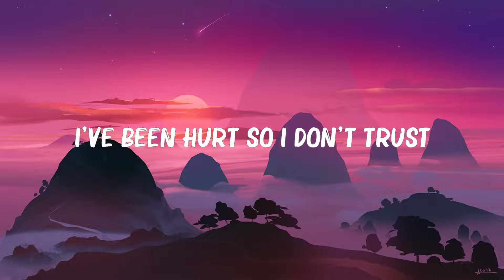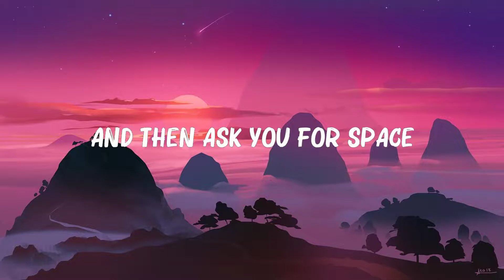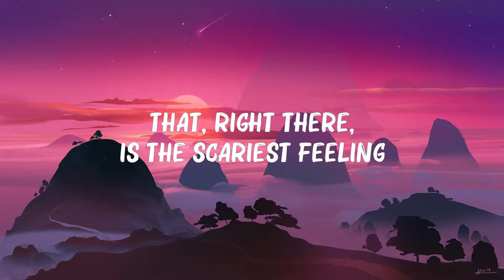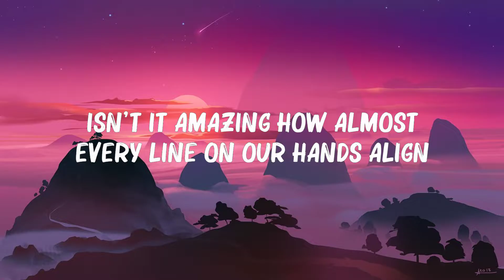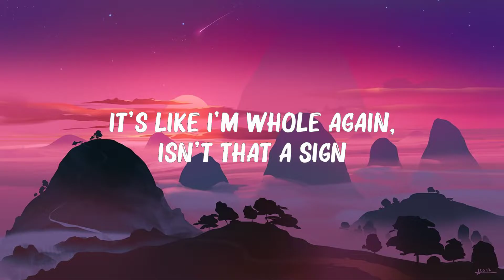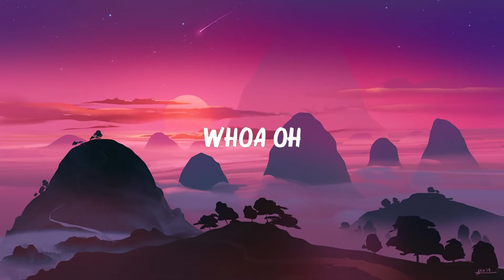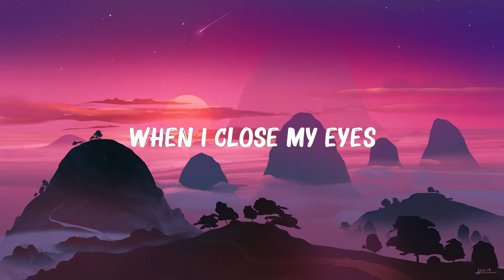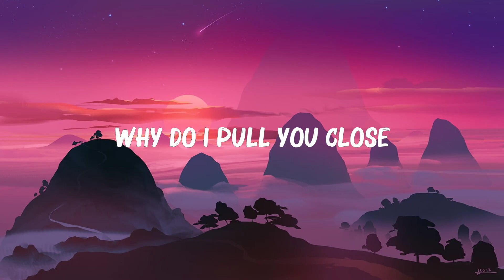8 Letters - Why Don't We (Lyrics)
8 Letters - Why Don't We (Lyrics)
8 Letters - Why Don't We (Lyrics)
8 Letters - Why Don't We (Lyrics)

[Chorus: Jack Avery & Corbyn Besson]

How almost every line
On our hands align
When your hand's in mine
It's like I'm whole again
Isn't that a sign?

[Chorus: Corbyn Besson & Jack Avery]

[Outro: Corbyn Besson & Jack Avery & Daniel Seavey]